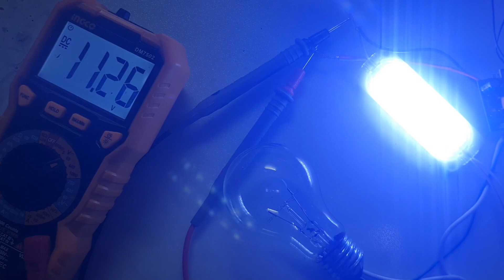⭕ Sạc Điện Thoại Làm Thêm Những Điều Bất Ngờ Khi Gắn Thêm Cái Này Vào,..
Kênh chia sẻ các phương pháp sửa chữa, sáng tạo hữu ích, thủ thuật, thủ thuật cuộc sống, đánh giá sản phẩm,
Trên Kênh của chúng tôi, bạn có thể tìm thấy nhiều ý tưởng Tự làm hữu ích như: Dự án điện tử đơn giản và mạch bán dẫn dễ dàng, Mạch điện tử hữu ích và các phát minh và sáng chế đơn giản. Vật liệu tái chế dễ sử dụng Các thí nghiệm khoa học dễ dàng và công cụ phục chế cho đồ cổ và Ý tưởng trang trí nội thất, Dự án hệ thống an ninh gia đình và Dự án tự làm tuyệt vời cũng như MẸO đơn giản và hữu ích cho mỗi ngày, cũng như các bản sửa lỗi nhanh cho thiết bị gia dụng, nhanh chóng Sửa chữa những thứ bị hỏng trong Nhà và Cơ quan, đánh giá mở hộp và các mẹo và thủ thuật. thủ thuật, review các sản phẩm mới nhất trên thị trường giúp mọi người nhận biết hàng tốt, hàng dởm để tránh bị kẻ gian lợi dụng, hãy học nghề, học nghề và tự làm.
Tài Khoản của tôi: 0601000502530 Ngan hang vietcombank _ Chi nhanh Dong Thap _ Vo Van O